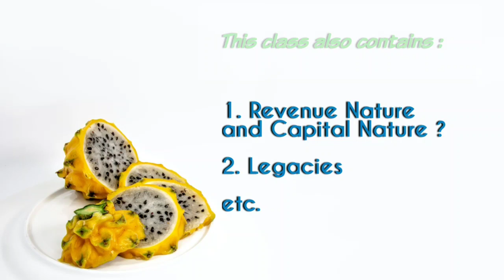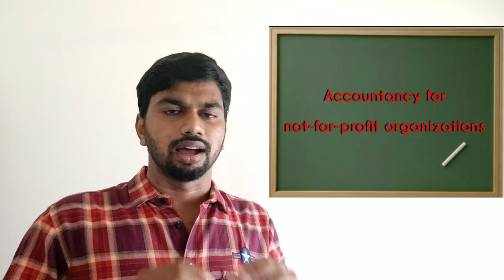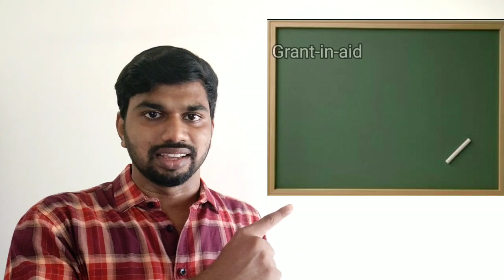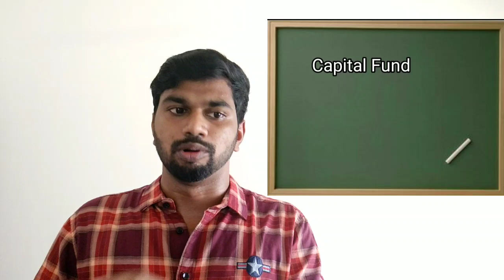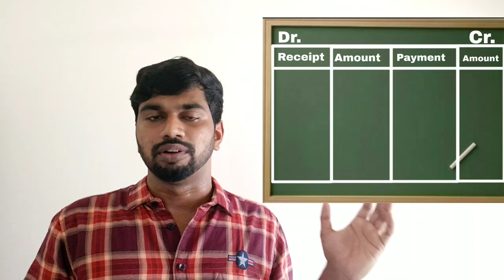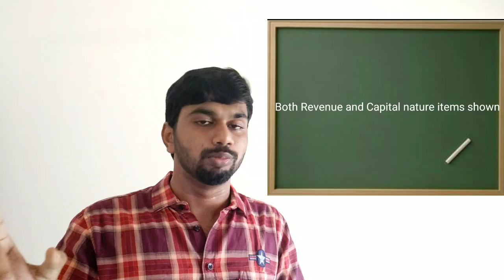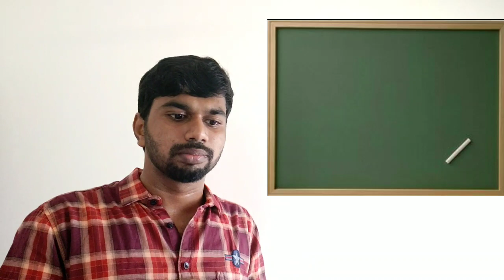Accounting for Not-for-profit organisation | Anas Learns | Never Miss the class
Accounting for Not-for-profit organisation is the begging chapter of Plus Two Accountancy and also useful for Degree students.

Also useful for those who administrating club, charitable institutions, etc

Comment your doubts and opinions